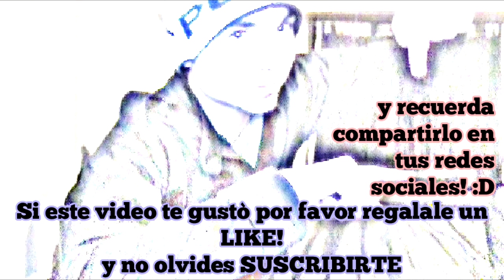7 Fotos impactantes del perro que fue tirado a la basura!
Este perrito fue encontrado en la basura,la gente lo maltrato y lo arrojo a la basura tambien,por suerte un grupo de personas se encargo de devolverle su felicidad!

Recuerda que si el video te gusto,deberias darle "me Gusta" para hacermelo saber! suscribirte a mi canal "chirola666" para no perderte ninguno de mis proximos videos que seguro tambien te gustaran, y compartir este video para alludarme a seguir haciendo mas! :D :D :D